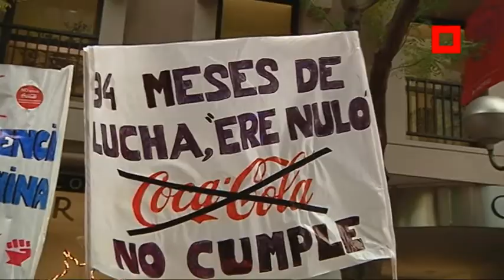Justicia para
Los trabajadores y trabajadoras de Coca-Cola de Fuenlabrada continúan exigiendo justicia. Una justicia que pasa por el cumplimiento de las sentencias judiciales y la readmisión real de la plantilla en sus puestos de trabajo